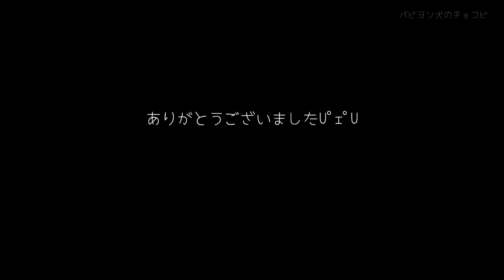東尋坊でチョコビと日の入りを見る タイムラプス付き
福井県の東尋坊までドライブしました。夕日がとてもきれいでした。